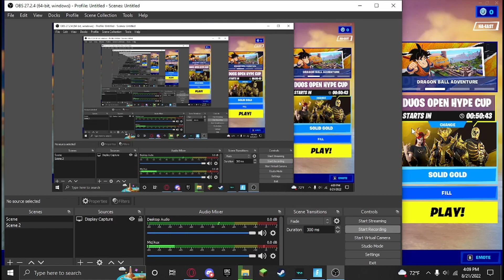Fortnite Solid Gold SUCKS!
I couldnt get a shotgun lol.